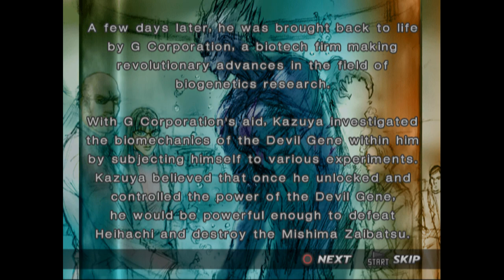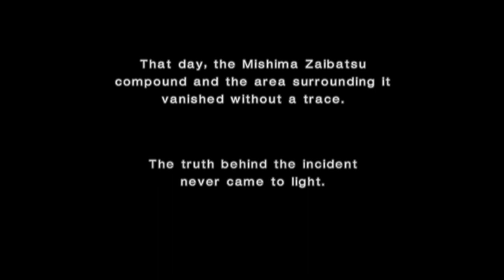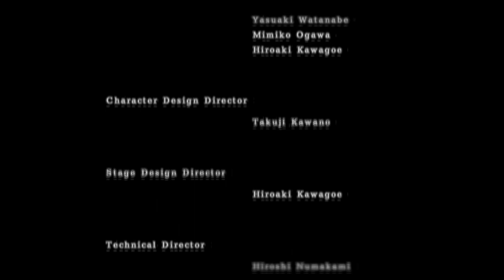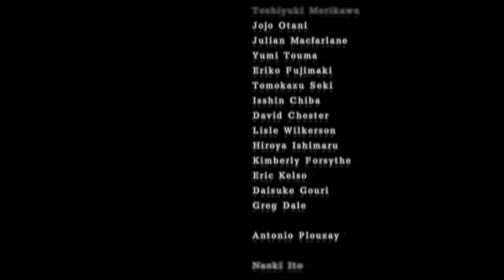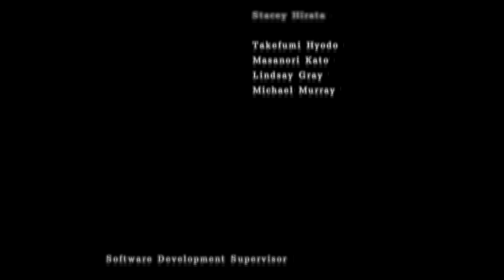Tekken 4 - FULL GAME [Longplay] PS2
Leave here suggestions of GAMES and videos you want on the channel.

Tekken 4 (鉄拳4) is a fighting video game developed and published by Namco as the fourth main and fifth installment in the Tekken series, following the release of the non-canon crossover titled Tekken Tag Tournament in 1999. It was released as an arcade game in 2001, and on the PlayStation 2 in 2002.

Placing distinction on the plot in the console version, the tone of Tekken 4 was noticeably darker than other installments of the series.[2] The game also harbored many gameplay revisions, such as the series-unique ability for the player to move about before the round begins and the introduction of walled stages. There are up to twenty-three characters to choose from, including six newcomers. The game's story reveals that Kazuya has been revived following his death 20 years prior and enters the King of Iron Fist Tournament 4 to take back the Mishima Zaibatsu. Its sequel, Tekken 5, was released in 2004.